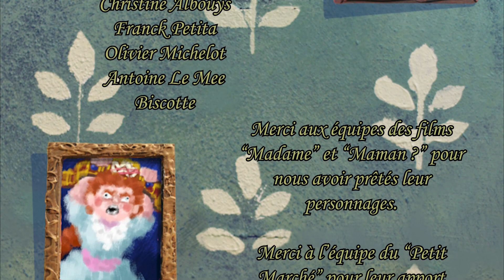LA DINETTE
Réalisé en 1 mois par les étudiants de 1ère année section Artisan de l'Image Animée - Septembre 2022.

Réalisé par :
- Luna MOTREFF
- Clémence WIESER
- Guillaume TRAN
- Kenzo VERSCHOOTE - LAMATTE
- Anton SEGALA